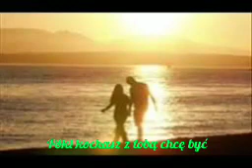Wilk - Póki kochasz z tobą chcę być